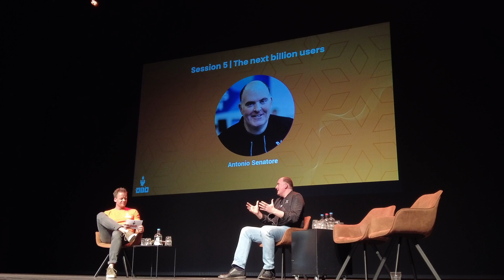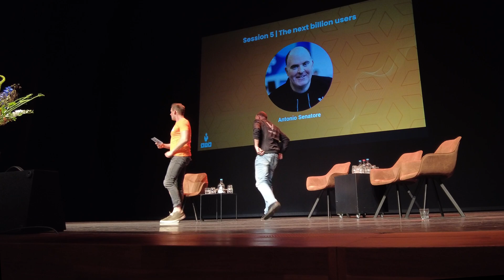Dutch Blockchain Days 2023 | Antonio Senatore on "The Next Billion Users" Panel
Discussion about how we can onboard the next billion users into the global
Web 3 ecosystem.
What is needed? What steps do we need to take as ecosystem? What challenges should we take on? What are unlocked opportunities? Hear from vechain's CTO Antonio Senatore.